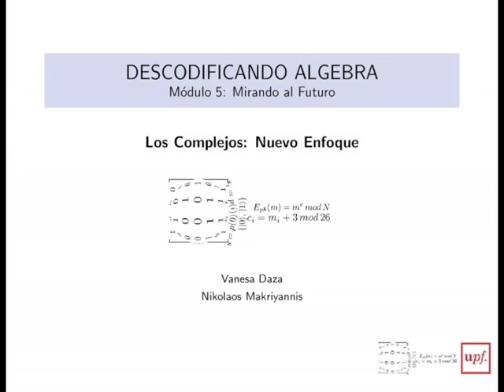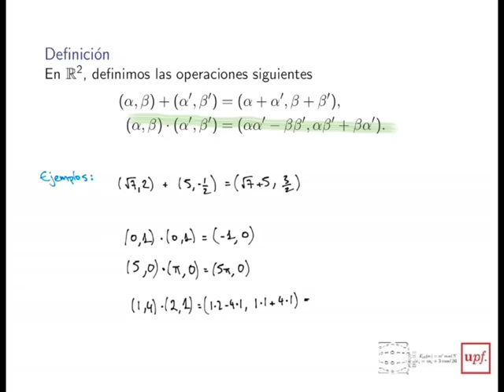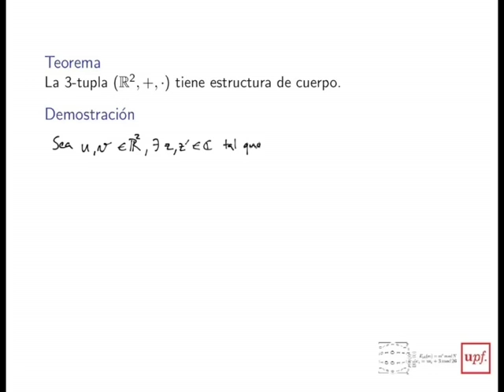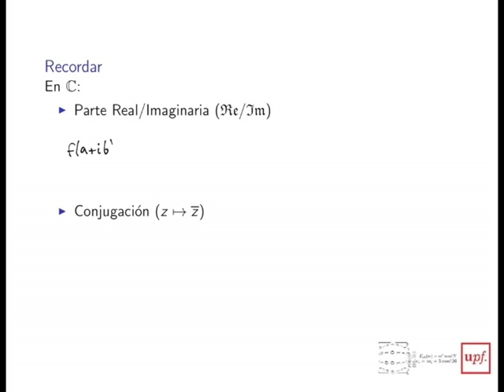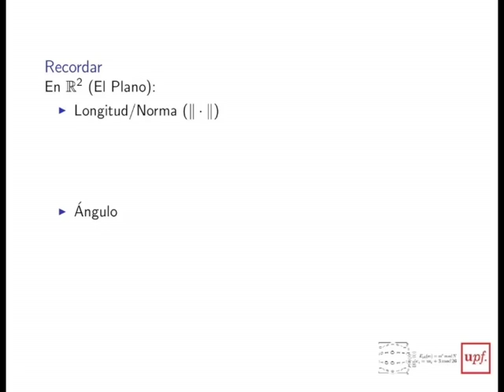M5-Los complejos-nuevo enfoque (video optativo)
Este vídeo corresponde al MOOC "Descodificando álgebra", de la UPF, en su Módulo 5 Mirando al futuro. Se trata de un video optativo, sobre un nuevo enfoque de  los números complejos.